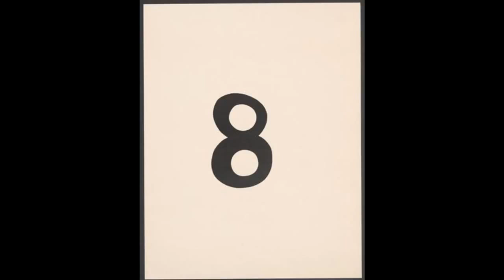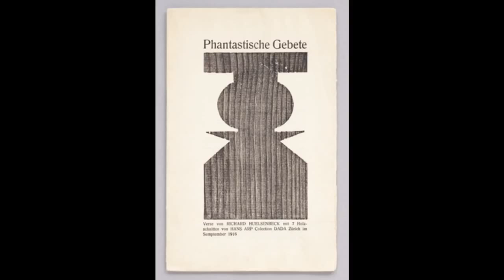Jean Hans Arp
Jean Arp / Hans Arp (16 September 1886 7 June 1966) was a German-French sculptor, painter, poet and abstract artist in other media such as torn and pasted paper.